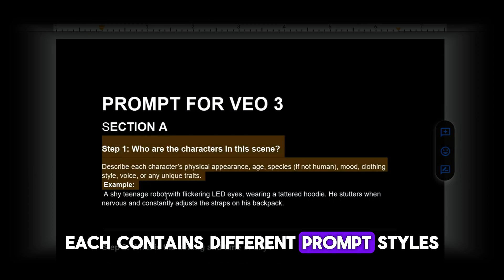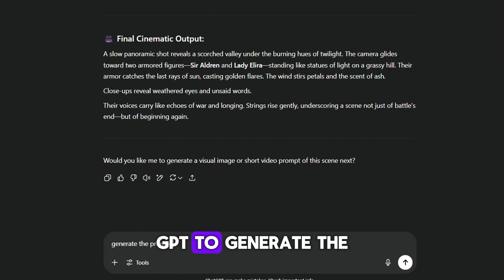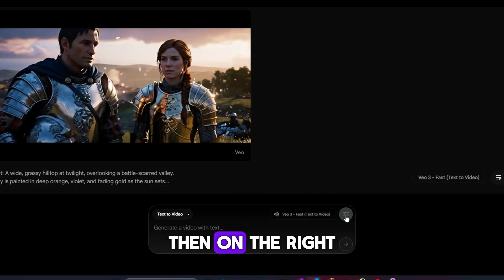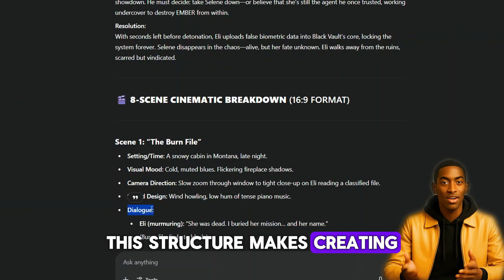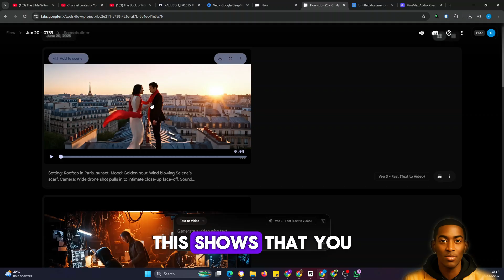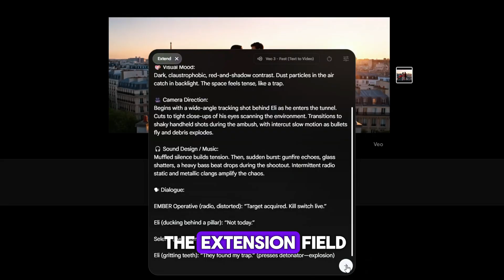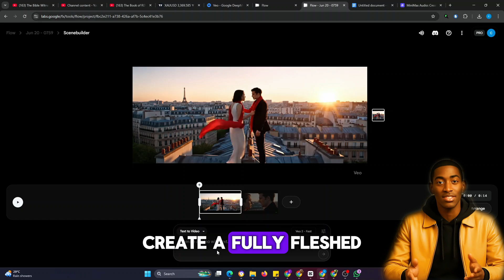Google VEO 3 AI MOVIE generator is Blowing Everyone’s Mind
Explore the future of movie making with the MIND BLOWING AI Movie Generator on Google VEO 3! This revolutionary tool is changing the game by allowing users to generate entire movies using artificial intelligence. From script to screen, see how this innovative technology can create stunning visuals and captivating storylines. Join us as we dive into the world of AI-generated cinema and discover the endless possibilities of this groundbreaking technology. Get ready to have your mind blown by the potential of AI movie generation!